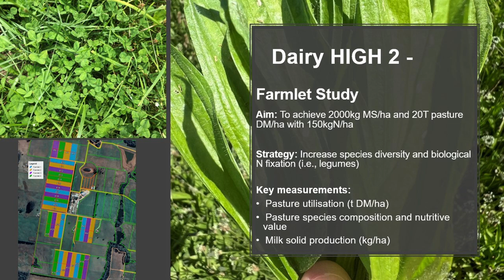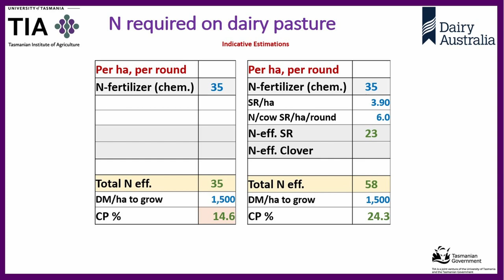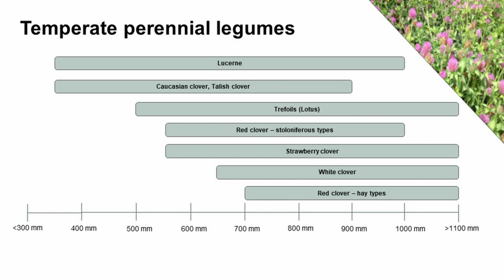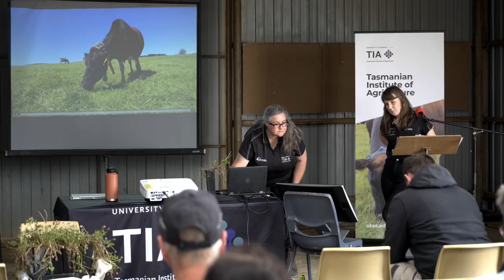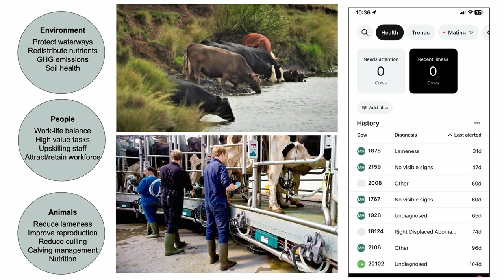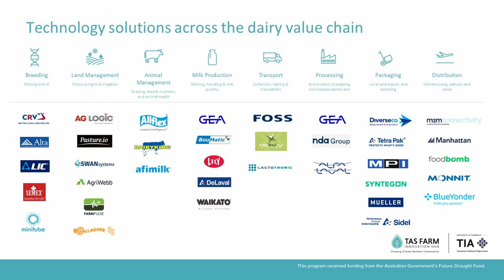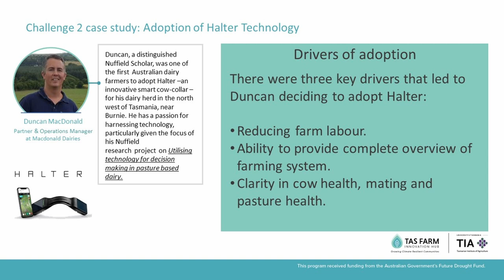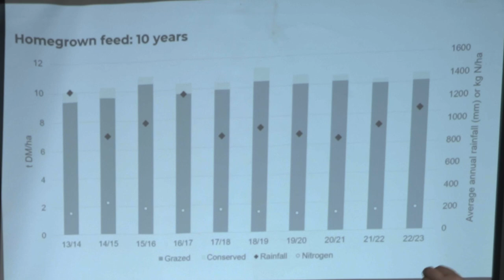2024 TIA Dairy Research Facility Field Day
The TIA Dairy Research Field Day is an annual event to connect with the Dairy Industry. The program included presentations from TIA researchers, industry partners, a panel discussion and dairy farm walks.

00:00 Welcome slide
00:06 Welcome and overview by Professor Michael Rose, TIA Director
06:29 Welcome from Dr James Hill, TIA Centre Leader for Livestock Production
06:50 Research farm update by Andrew Marshall, Farm Manager TIA Dairy Research Facility
08:12 Farmlet research update by Dr James Hill, TIA Centre Leader for
19:02 Livestock Production and Pieter Raedts, TIA Research Fellow
34:52 Legumes research update by Dr Rowan Smith, TIA Research Fellow
56:59 Virtual herding research update by Dr Megan Verdon, TIA Research Fellow, TIA
01:17:56 Dairy business benchmarking project update by Symon Jones, TIA
01:27:32 Tasmanian Ag Tech Guide overview by Maria Ortiz, TAS Farm Innovation Hub
01:33:19 Industry panel discussion: pasture-based dairy farming - tailwind or headwind?